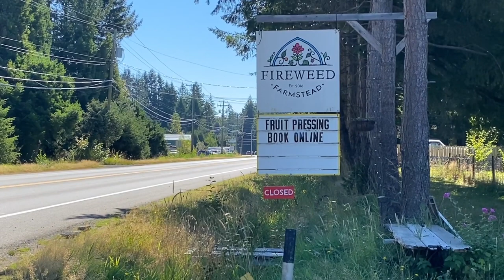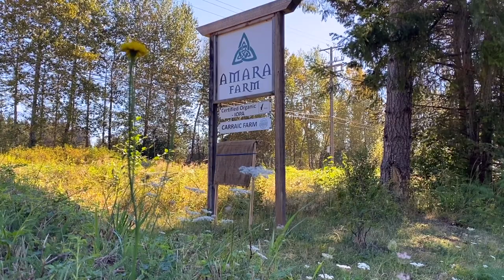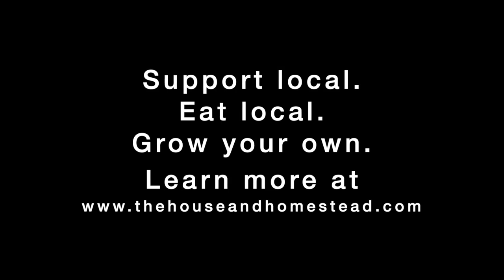Why local food MATTERS | Local Food Farm Tour (Comox Valley)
We grow a good portion of our own food at home, but being on 1/4 acre means we can't grow and produce everything we eat throughout the year. So we supplement with as much locally produced food as possible, and I highly encourage you to do the same!

There are so many good reasons to buy local and eat local, but in these uncertain times, it's more important than ever to support your local small farmers and food producers and ensure food security for you and your community.

Come along with me on a local food and farm tour of the Comox Valley and see what's possible when people make self-sufficiency, sustainability and food security a priority in their community.

🧑‍🌾 Hey fellow homesteader! Wanna join me on the path to self-sufficiency?
Head here for more modern homesteading tips, tutorials, recipes and inspiration!

Like freebies? I've got an entire resource library full of eBooks, printables, cheat sheets, planting guides and more, as well as a free monthly magazine to help you on your homesteading journey!